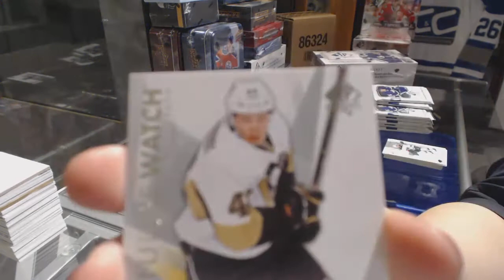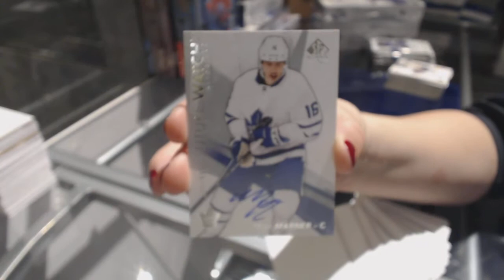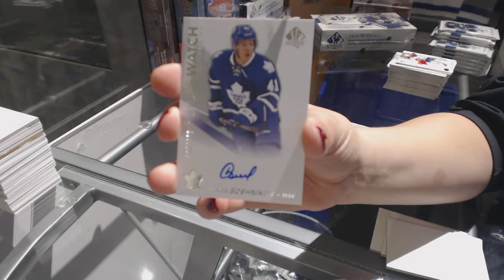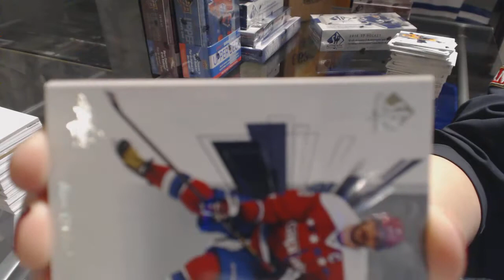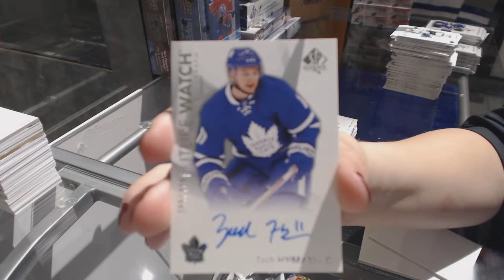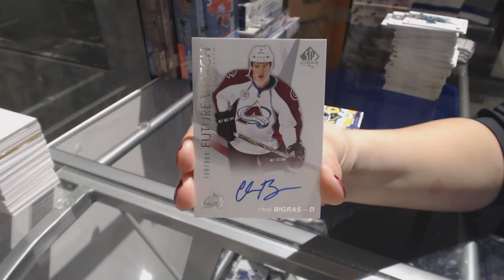16-17 UD SP Authentic Hockey 3 Box Break - C&C 7912